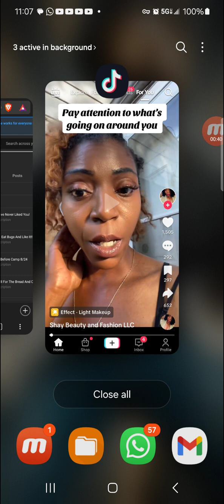Keisha, Keisha, Keisha , You Ain't Gonna Do Shit!